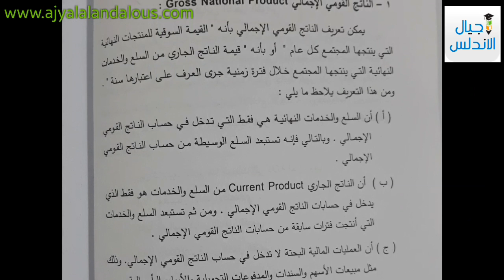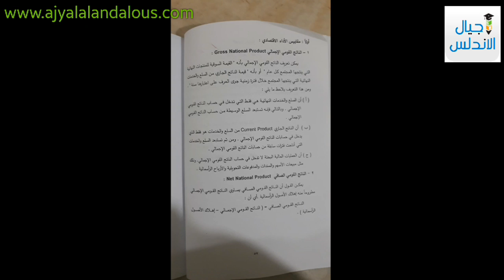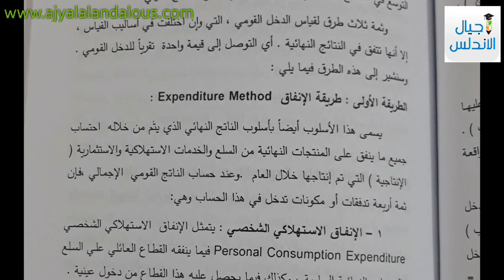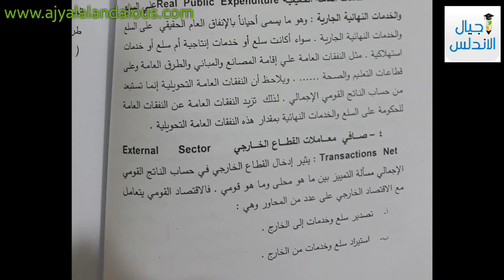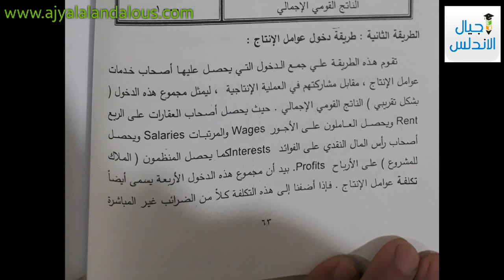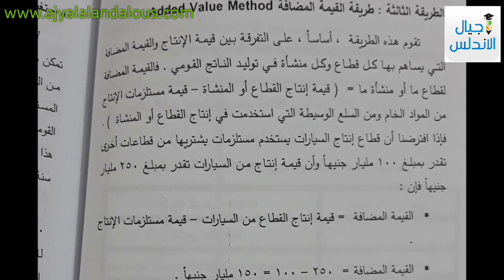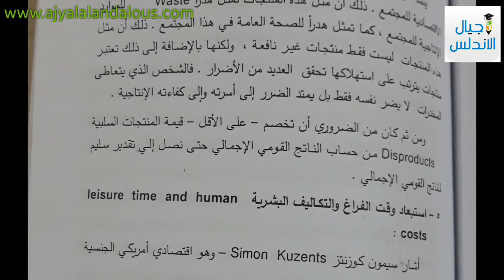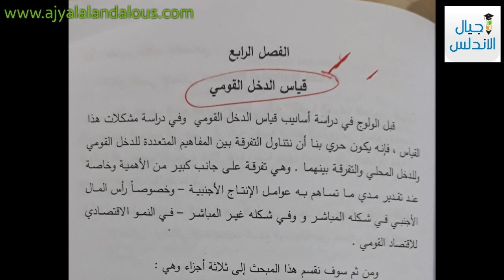دراسات تجارية ومصطلحات |قياس الدخل القومي |كلية هندسة | كلية تجارة |محاضرة ثالثة.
دراسات  تجارية ومصطلحات |قياس الدخل القومي
Business Studies & Terminology | Economic Systems | Faculty of Commerce.
النظم _الاقتصادية
اجيال _الأندلس
محاضرات|الشرق الأدنى القديم | كلية تربية |آثار |آداب| تاريخ.
The Ancient Near East Faculty of Education | Archeology | Date.
Lectures in the Ancient Near East

شرح شامل للشرق الادني القديم

💻صفحه اجيال الاندلس💻
🤗🤗إشتراكك يشرفني 🤗🤗